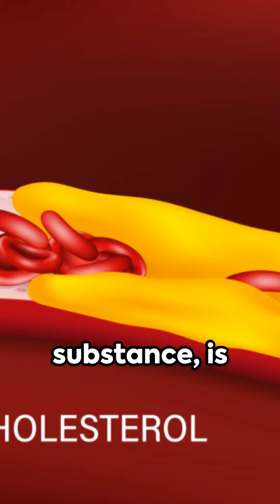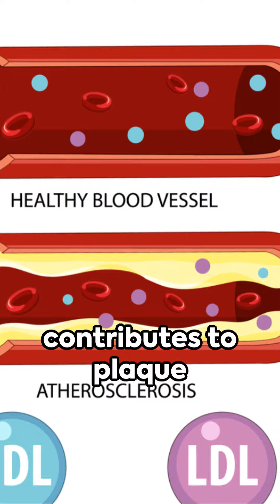Unlocking the Secrets of Cholesterol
In this video, we'll unlock the secrets of cholesterol and its connection to heart disease. Learn the facts and myths surrounding cholesterol, and how to maintain a healthy heart through diet and lifestyle changes. Don't let cholesterol be a mystery anymore, watch this video to learn more!